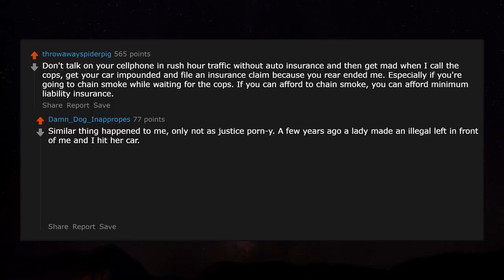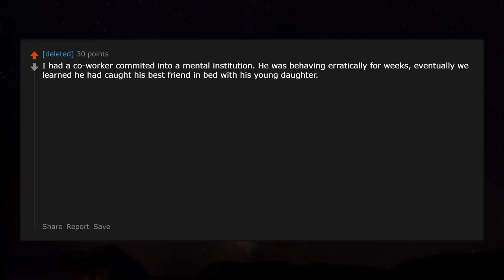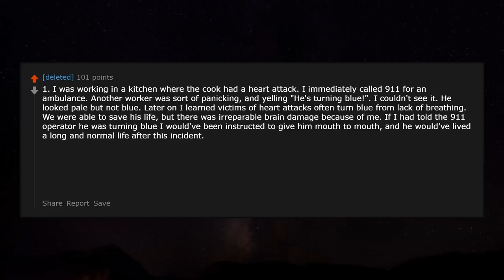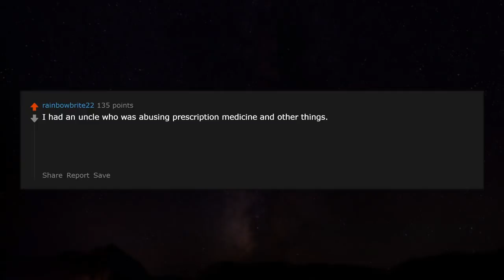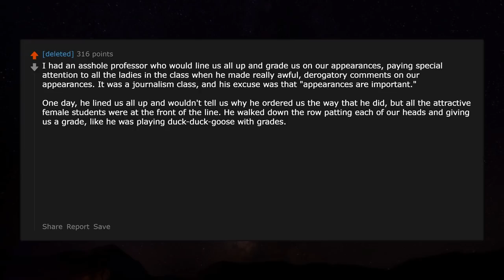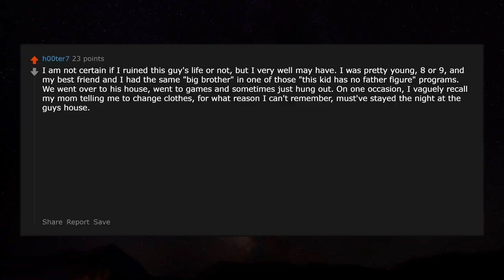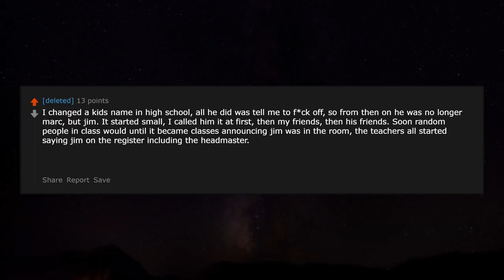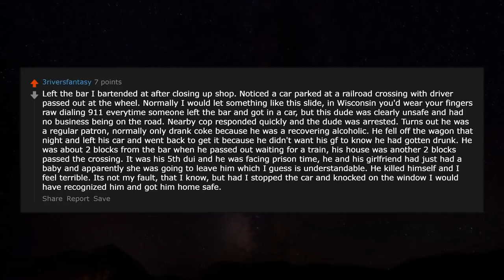People who ruined someone else's life, story? r/AskReddit | Reddit Jar